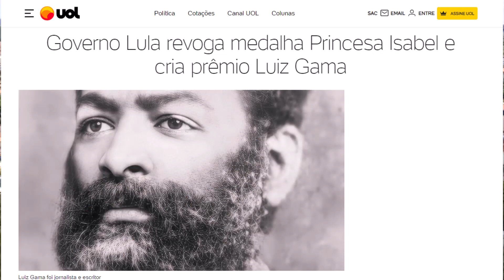Você sabia que a capital de Portugal foi no Brasil?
Lula tira medalha de honraria à princesa Isabel por ter libertado os escravos e dá para Luiz Gama.